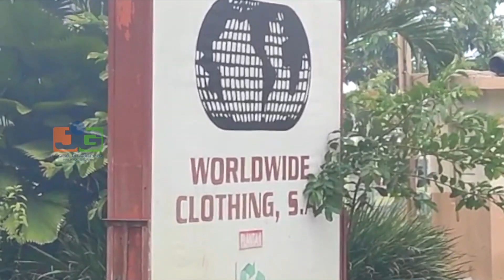Incendio destruye empresa distribuidora de pacas en San Pedro de Macorís